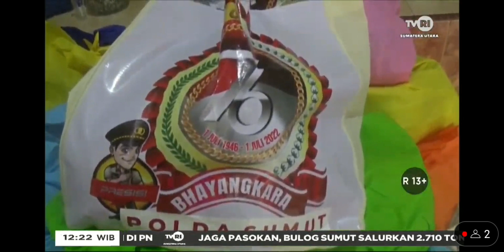Polda Sumut Bagikan Sembako Kepada Komunitas Penarik Becak Balige